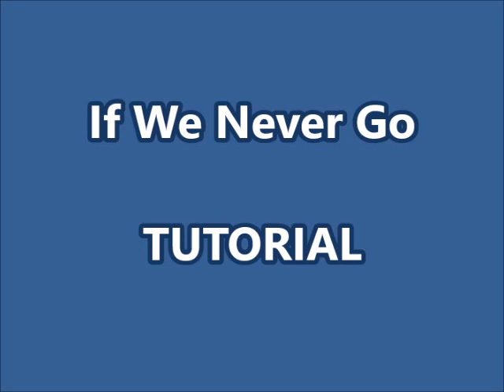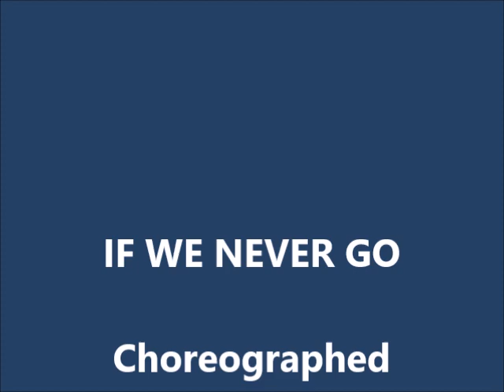If We Never Go - Tutorial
IF WE NEVER GO - Choreographed by Antonella Fedi - Description:  2 Wall, 32 Count, 1 Restart - Music: If We Never Go  by The Steel Woods
Pistoia - EU 43°55′50″ N 10°55′25″ E